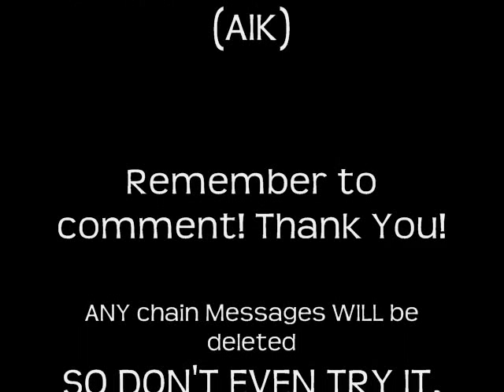Spiderman 3 Music Video "Hero"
Hero strikes again! Since my dad and I are seeing it for father's day, I thought I might celebrate with a little music video. Also, in the credits, I accidently spelled IGN as IG. Whoops.